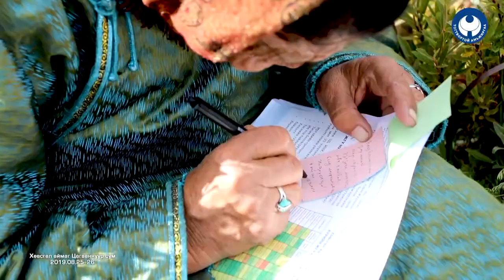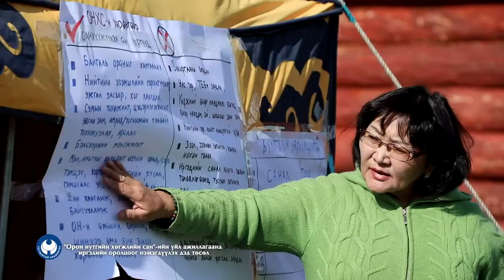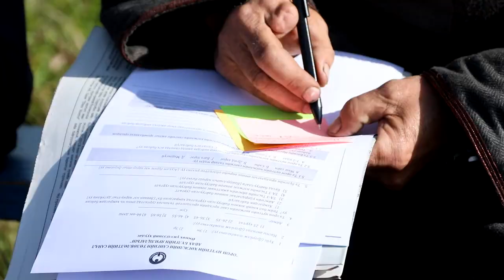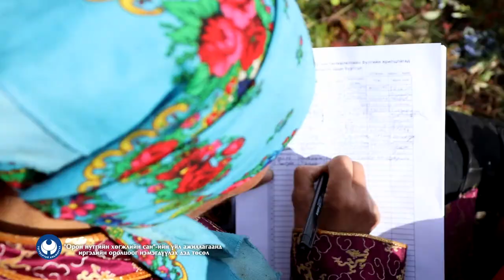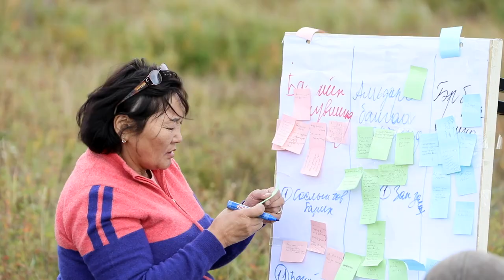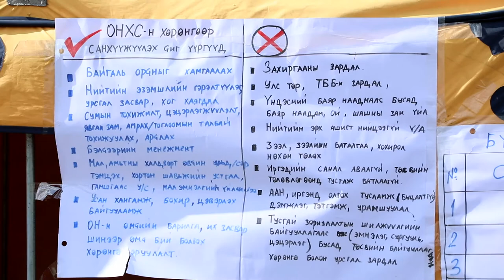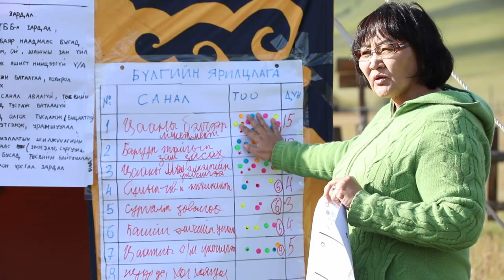"Орон нутгийн хөгжлийн сан"-ийн үйл ажиллагаанд цаатан иргэдийн оролцоог нэмэгдүүлэх нь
Үндэсний цөөнх болсон цаатан иргэдийг ОНХС-ийн үйл ажиллагаанд бүлгийн ярилцлага хэлбэрээр оролцуулах нь тохиромжтой гэж үзэн дэд төслийн хүрээнд бүлгийн ярилцлагын сургалтыг хийж, мэдээлэл өгөв